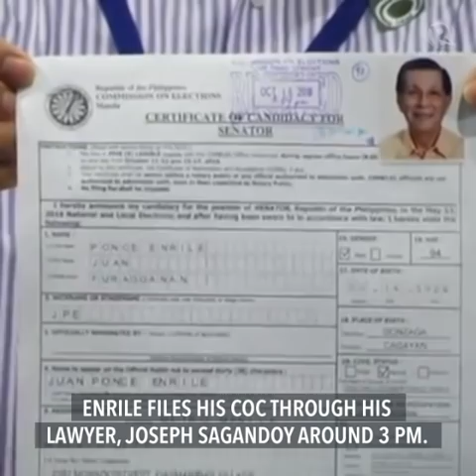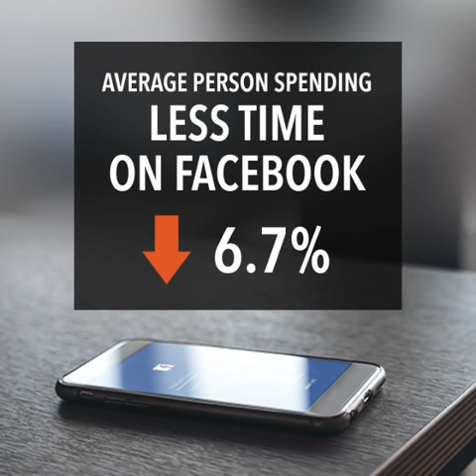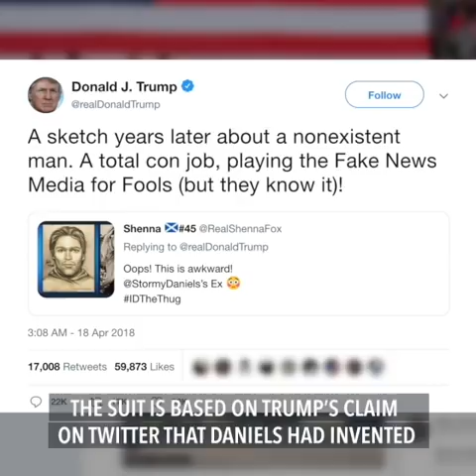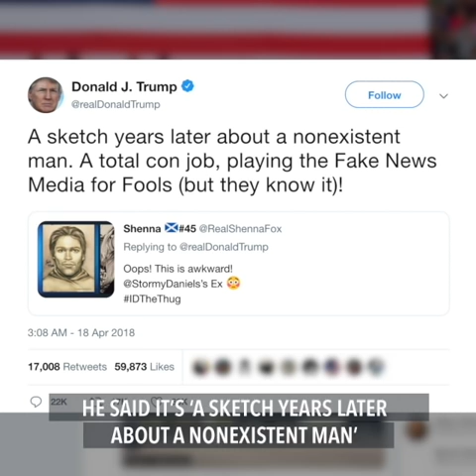Comelec updates, less time on Facebook, Harry and Meghan | Evening wRap